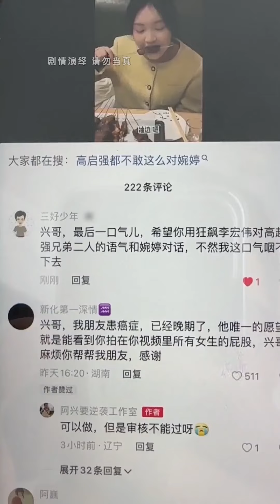狂飙之挑战母老虎!面对这样阴晴不定的美女，生气后该怎么办？【阿兴要逆袭】